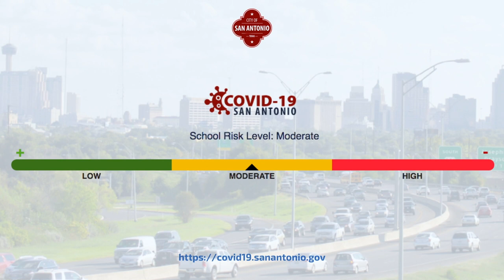Straight to the Point with Puig 12.4.2020